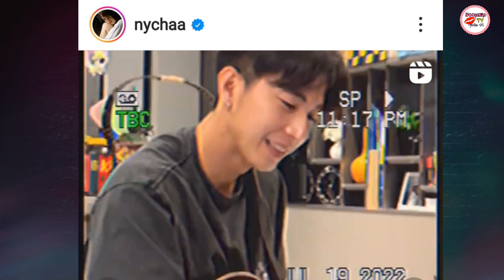โตโน่-ณิชา โชว์หวานข้ามประเทศช็อตนี้คนโสดตายเรียบ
นักร้องหนุ่มมาดเท่ โตโน่ ภาคิณ ยอมรับแบบตรงๆ แมนๆ ว่าคิดถึงหวานใจหนักมาก หลังจากที่นางเอก ณิชา ณัฏฐณิชา ดังวัธนาวณิชย์ บินเดี่ยวลัดฟ้าไปใช้ชีวิตอยู่ที่ประเทศอังกฤษนานนับเดือน ซึ่งตอนนี้อีกฝ่ายใกล้จะกลับแล้ว นับวันรอเลยทีเดียว

ล่าสุดวันนี้ (29 ส.ค.65) เป็นวันคล้ายวันเกิดของหนุ่มโตโน่ที่อายุครบ36ปี งานนี้สาวณิชา ก็ได้โชว์หวานข้ามประเทศ โพสต์คลิปแฟนหนุ่มเล่นกีตาร์พร้อมข้อความอวยพรสุดหวานว่า

...Happy birthday! อย่างแรกเลย ขอให้คนในคลิปนี้สุขภาพแข็งแรงมากๆพร้อมที่จะว่ายน้ำอีกรอบนึง ขอให้ว่ายไปอย่างราบรื่นในแม่น้ำโขง @mootono29 สุขภาพกายพร้อม สุขภาพใจพร้อม ณิชาพร้อม support อยู่ตรงนี้เหมือนเดิม ยิ้มเยอะๆ แบบนี้ตลอดไปนะคุณแหล่งพลังงาน (:

Nicha
Ps.เดี๋ยวเอาของฝากทั้งหมดกลับไปให้นะ คงต้องซื้ออีกกระเป๋านึง ...

ท่ามกลางแฟนๆ เข้ามาคอมเมนต์อวยพร พร้อมแซวสนั่นไอจี